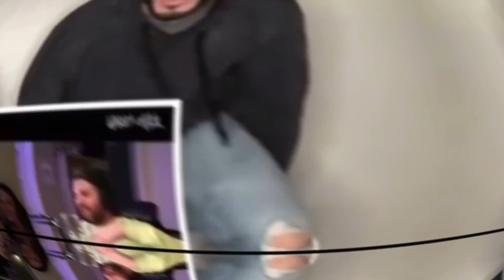Americans React to K-CLIQUE | BEG 2 BACK (OFFICIAL MV) REACTION!!!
Welcome to the C&N Podcast, we are your host Chris from TheJavierLifestyle & Nick from Fevar T.V. Today we are reacting again to K Clique Music video called "Beg 2 Back".